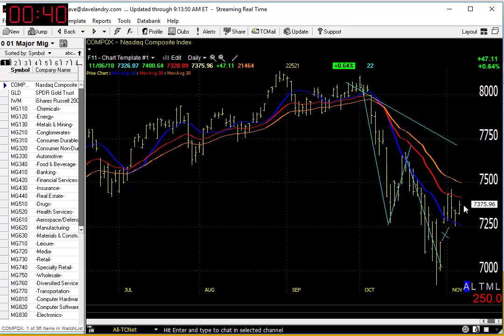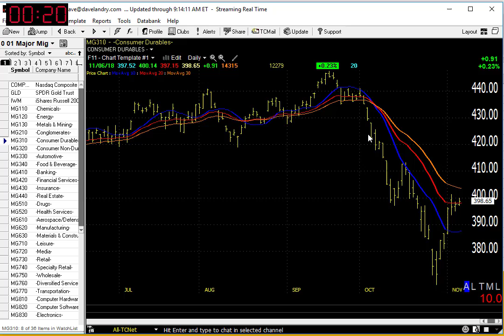11/07/18 Dave Landry's Market In A Minute-Follow The Trend